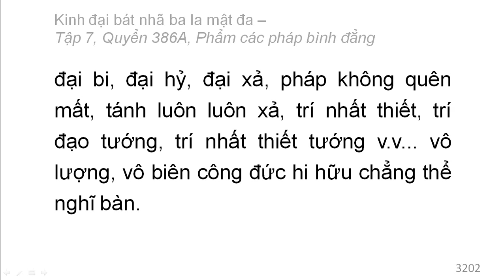Quyển 386A: Kinh đại bát nhã ba la mật đa - Phẩm các pháp bình đẳng (rất hay) (386/600) (5)